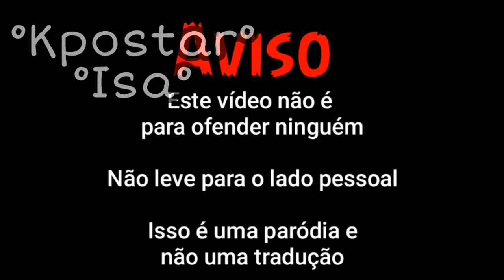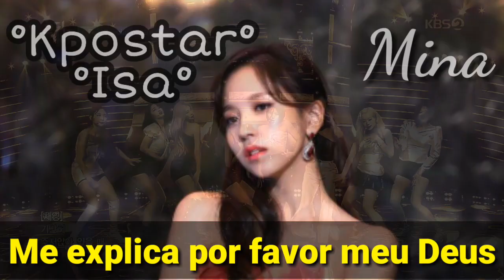(FINALMENTE)Paródia Feel special (Paródia/Redublagem)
Amo vocês minhas estrelinhas obrigada °Park Amora° por me ajudar a chegar 400 inscritos💗🌟😄